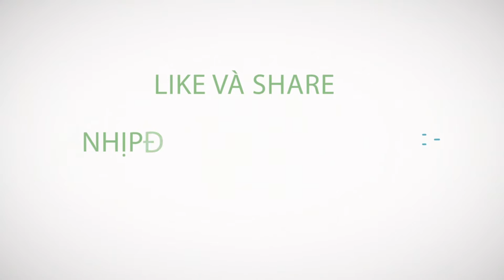[Highlight] Gia Vinh vs Đống Đa (Vòng 7 giaỉ bóng đá Vĩnh Phúc League 2018)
KẾT NỐI VỚI CHÚNG TÔI
Danh mục
Thể thao
Giấy phép
Giấy phép chuẩn của YouTube